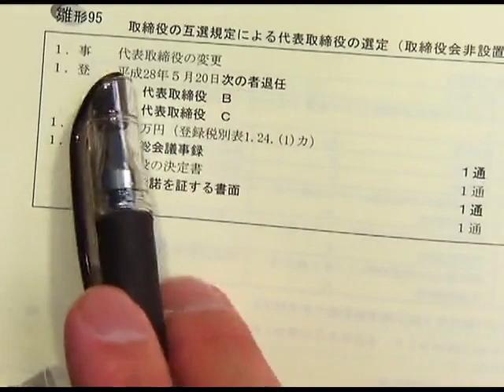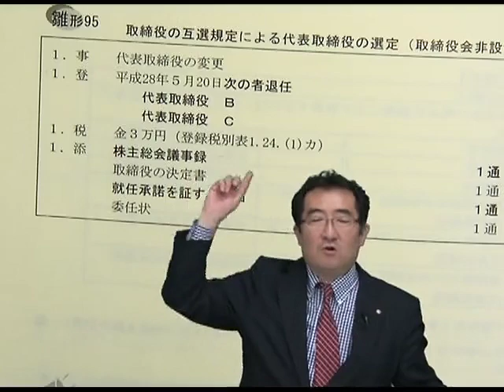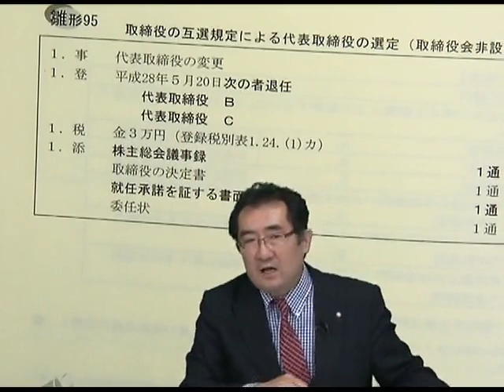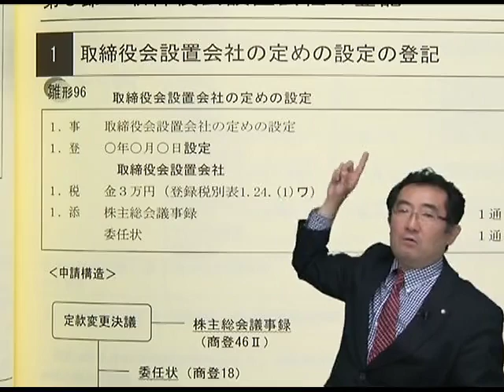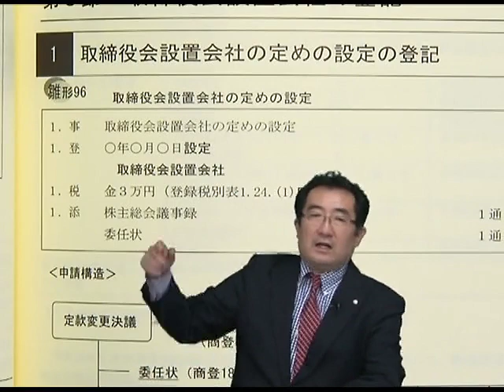【ＬＥＣ司法書士】初級者向け 【記述式】商登法迷ったらこう書こう！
数多くの記述講座を担当している荻原講師が初級者の方へのアドバイス！
荻原講師担当おススメ講座の詳細はこちらから›